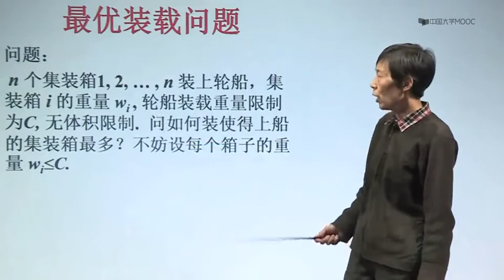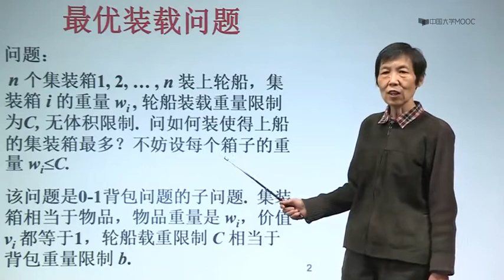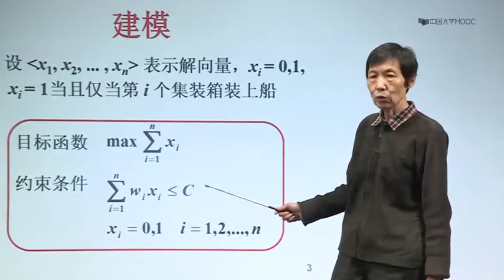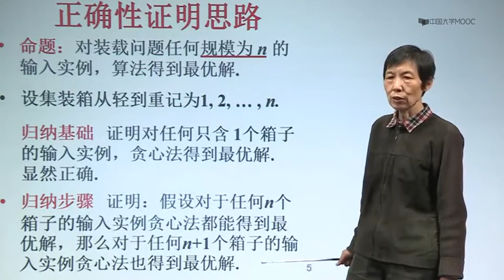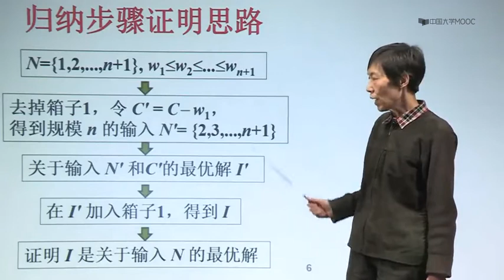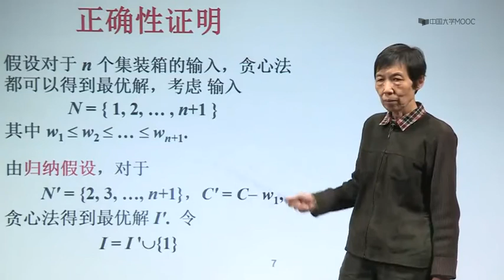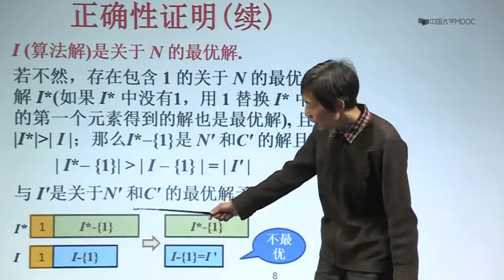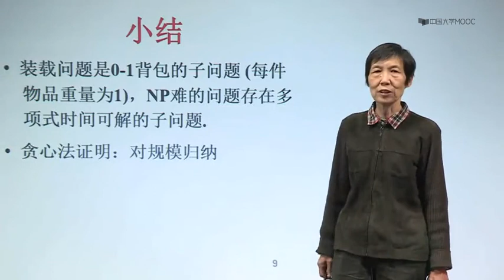7 4 最优装载问题